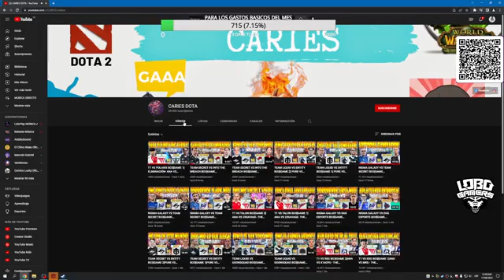🚨🚨noche de higado🚨🚨